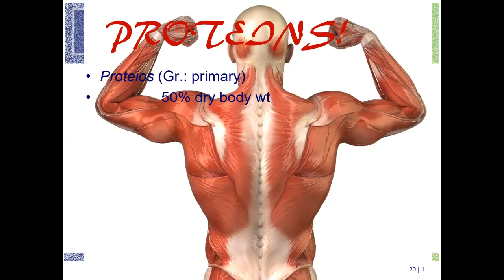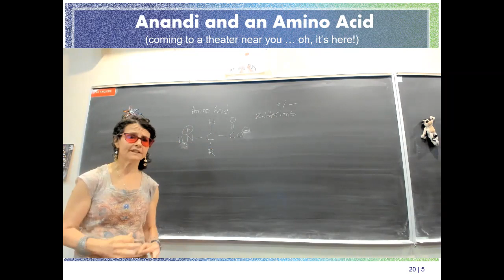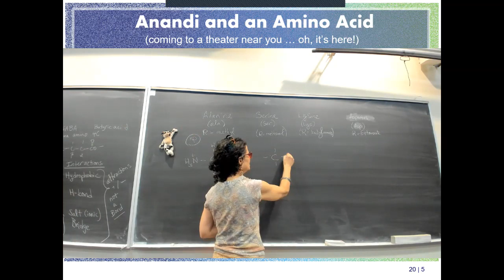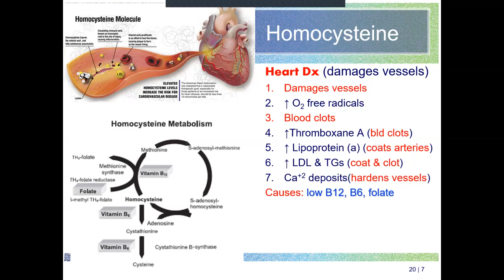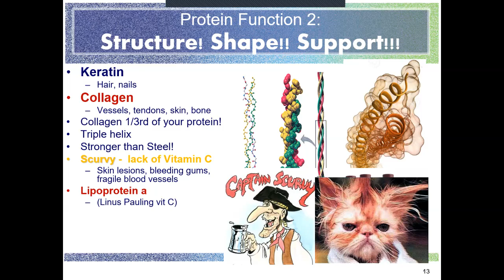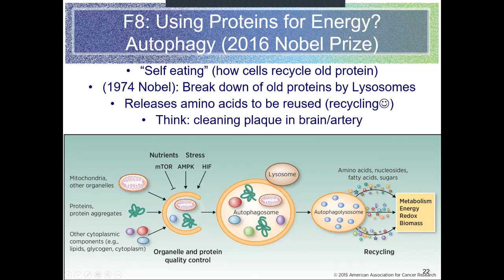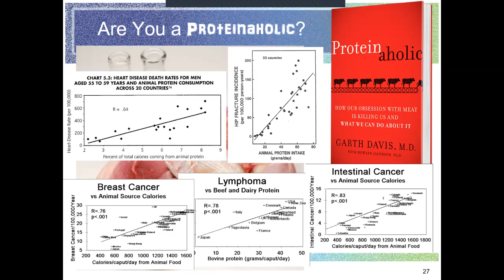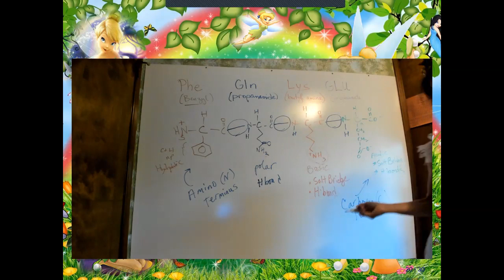Protein 1: Amino acids